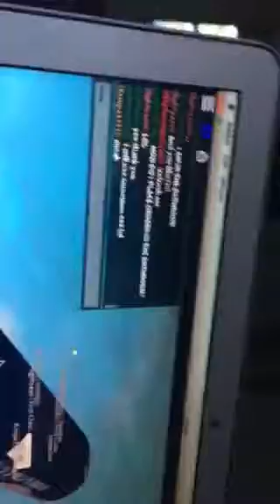AQ a321 meal service